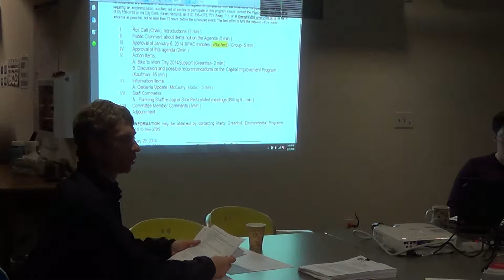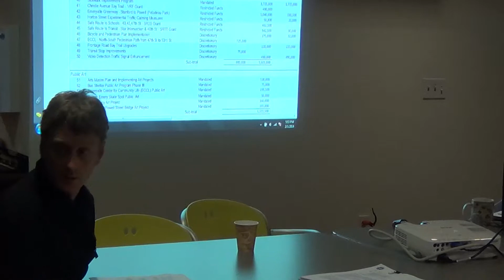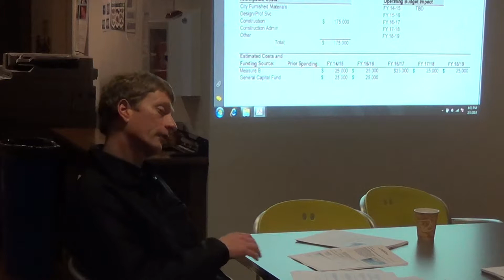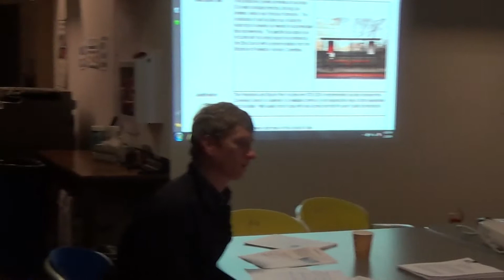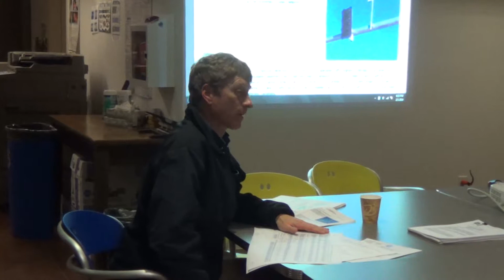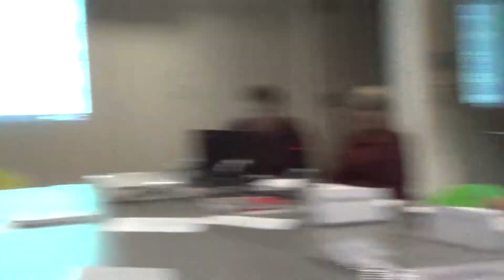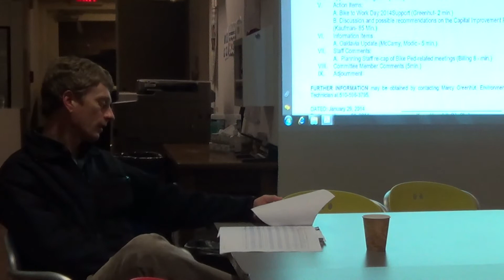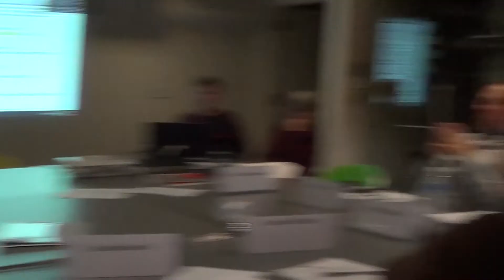Emeryville Pedestrian-Bike Committee Meeting- Feb 3, 2014 - City Hall